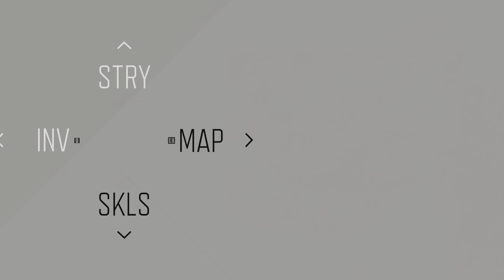DAYS GONE Full Playthrough Walkthrough Gameplay Part 33 - (PC)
Since the game finally came out on PC, I am playing the PC version.

PC Days Gone Gameplay Walkthrough Part 33 of the Days Gone Full Game Story Campaign including a Review, Intro and Mission 1 for PC Pro. I will be playing the game fully. Full walkthrough of all Storylines for Deacon, Sarah and Boozer. This Days Gone Gameplay Walkthrough includes a Review, Story Missions, Campaign Chapters, Single Player, Cinematics, Cut Scenes, Storylines, Collectibles, Characters, Trophies, Nero Intel, Radio Free Oregon, Tourism, Historical Markers, Herbology, DLC, Survival Mode and more until the Ending of the Single Player Story.